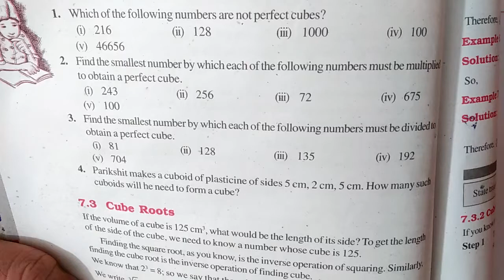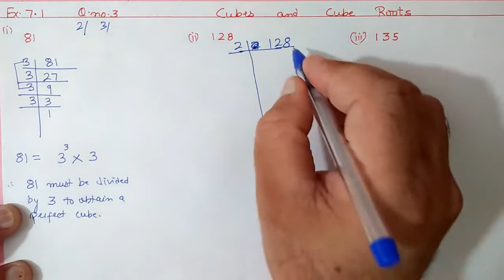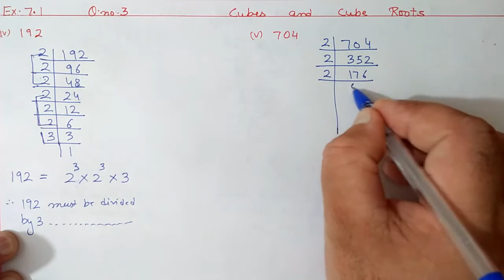Ex 1.1 (Q.3) / Cubes and cube roots/ class 8 maths/part 2